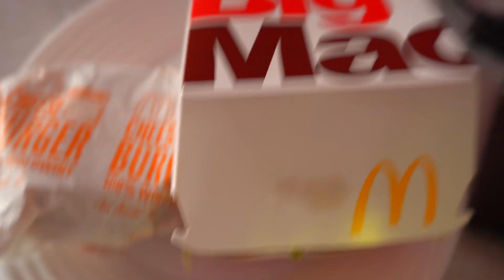ASMR Gaming 🍔🤤 Call of Duty Warzone Big Mac Cheeseburger Mukbang Relaxing Eating Spectating 🎮🎧💤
0:00 - Intro
0:10 - Warzone Mukbang
1:00 - Check these Burgers!
2:30 - Unwrapping Cheeseburger
3:40 - Eating Cheeseburger
6:46 - Nice Elim
7:50 - Big Fail
9:00 - Burger Prank Story
12:00 - Eating Big Mac
13:20 - World Record Big Mac Guy
17:35 - Burger Tapping Sounds
22:30 - Intense Elim
23:30 - Top 5
24:11 - Top 3
24:25 - GG Victory!

Nintendo Switch Friend Code: 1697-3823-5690

*PC Specs*

➡️️ CPU: AMD RYZEN 7 2700X 8-Core 3.7 GHz (4.3 GHz Turbo) Socket AM4
➡️️ GPU: 8GB MSI GeForce RTX 2070 GDDR6 PCI-E DP/HDMI
➡️️ Ram Memory: 32GB (16GBx2) G.Skill Ripjaws DDR4 3200Mhz Memory
➡️️ Motherboard: MSI MPG X570 Gaming Edge WiFi (AMD X570, HDMI, Wifi)
➡️️ Cooling: AMD Wraith Spire Heatsink and Fan
➡️️ Optical Drive: 12X LG Blu-ray Player / 16X DVD+/-RW DVD Burner SATA
➡️️ OS: Microsoft Windows 10 Home 64bit
➡️️ PSU: 750watt EVGA SuperNOVA G3 Modular 80 PLUS GOLD CERTIFIED
➡️️ Networking: Onboard 1Gbit LAN
➡️️ Sound Card: Onboard HD 7.1 Sound